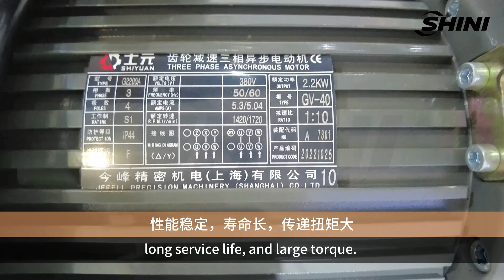【SHINI】Granulating and Recycling-Granulator SG-M29